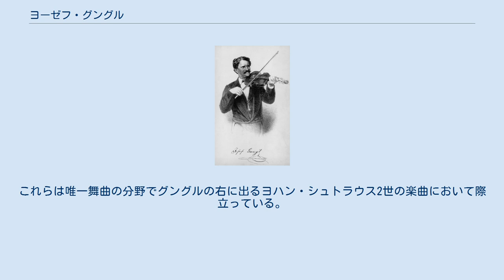ヨーゼフ・グングル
ヨーゼフ・グングル（Josef Gung'l, 1809年12月1日 - 1889年2月1日）は、ハンガリー生まれの作曲家、指揮者。
「ベルリンのシュトラウス」と呼ばれた。
 若い頃のグングル グングルはジャームベークにドイツ人を父として生まれた。
彼はブダで教員として働きながら学校の合唱指揮者から音楽の手ほどきを受け、グラーツでまずオーボエ奏者となった。
その後、25歳の時にオーストリア砲兵第4連隊の楽長に就任する。
彼の最初の音楽作品は1836年作曲のハンガリー行進曲であり、これは一定の注目を集めた。
 グングルは1843年になるとベルリンにおいてオーケストラを組織した。
この楽団を率いた彼は、1848年から1849年にかけて遠くアメリカ合衆国にまで演奏旅行に繰り出している。
グングルのオーケストラは非常に優れていたとされ、次のように伝えられている。
 グングルのオーケストラには優れた才能の持ち主が集まっているが、そうした人々を確保できるのは、グングルが宮廷楽団の団員たちが得るのと同等の給料を支払っているからである。
シューベルトのハ長調の交響曲とゲーゼのハ短調の交響曲は、繰り返し演奏されたことが一度ならずあった。
 オーケストラの質は非常に高く、宮廷楽団との大きな違いは入場料くらいのものであった。
宮廷楽団が1ターラーの入場料を取って演奏するような音楽を、彼のオーケストラは2グロッシェン半あるいは5グロッシェンで提供した。
（シュトラウス楽団など、多くの私設オーケストラ共通の特徴であるが）ダンス音楽から古典派の交響曲まで広く取り上げるグングルのオーケストラは、貴族社会を含めてベルリンでたちまち人気を得た。
メンデルスゾーンの『夏の夜の夢』完全版を初演したのはグングルの楽団であったと言われている。
 1853年に彼はブルノの第23歩兵連隊の楽長に就任するが、1864年にはミュンヘンへ移った。
1873年にロンドンのロイヤル・オペラ・ハウスにおける一連のプロムナード・コンサートで大きな成功を収めた後、1876年からはフランクフルトを本拠地とした。
最終的にはドイツのオペラ歌手としてよく知られた実の娘と共にヴァイマルに落ち着き、彼はこの地で没した。
 グングルは非常な多作家であり、生涯に436曲もの舞曲を作曲した。
中でもよく知られるのはワルツ『アモレット・ダンス』や『ハイドロパテン』、『カジノ・ダンス』、『大海原の夢』、ポルカ『In Stiller Mitternacht』、マズルカ『Blue Violets』などである。
フランツ・リストはグングルのハンガリー行進曲を編曲している。
グングルの音楽を特徴づけるのは、軽やかに流れ続ける旋律と明快なリズム感である。
これらは唯一舞曲の分野でグングルの右に出るヨハン・シュトラウス2世の楽曲において際立っている。